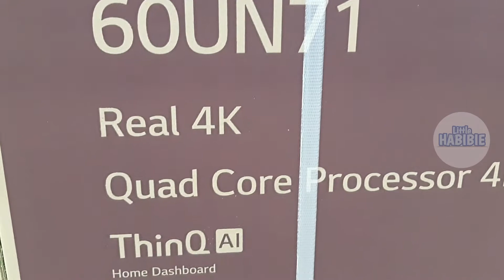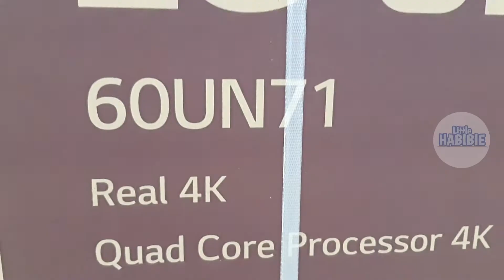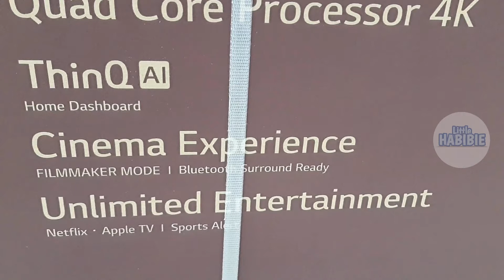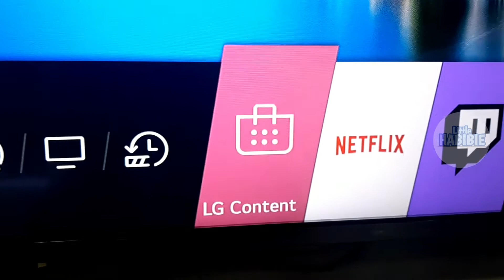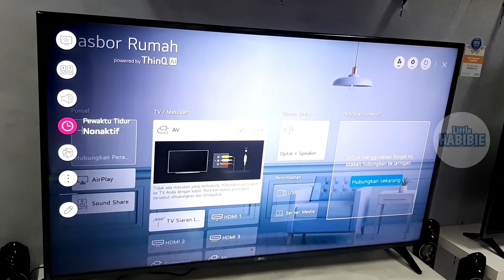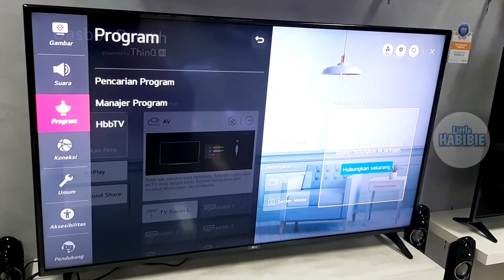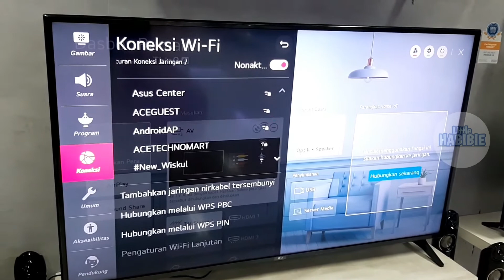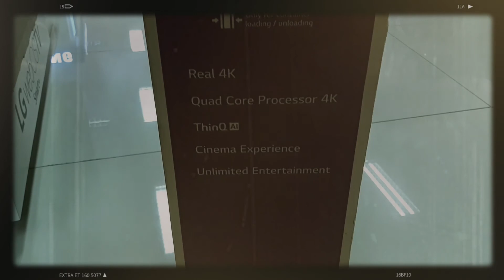Review LG 60" UN7100 LED Smart TV UHD 4K | Hobi nonton harus nyobain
Produk : LG LED SMART TV UHD

Tipe : 60" 60UN7100
Fitur : UHD/4K, HDR, Sistem operasi WebOS, WIFI, Bluetooth, Apple Air Play
Harga : Berkisar 8 Jutaan s/d 9 Jutaan